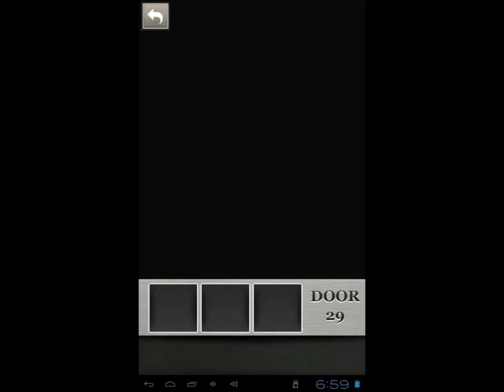100 Locked Doors Level 26 27 28 29 30 Walkthrough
Amazing escape game developed by Protey Apps.

100 Locked Doors Level 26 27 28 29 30 Walkthrough